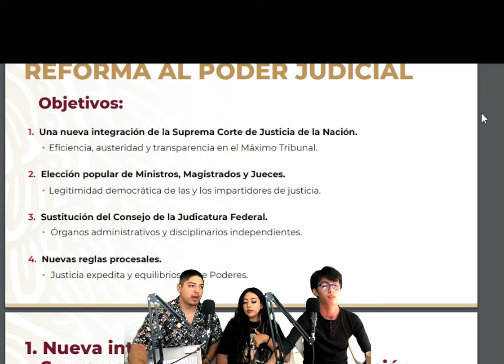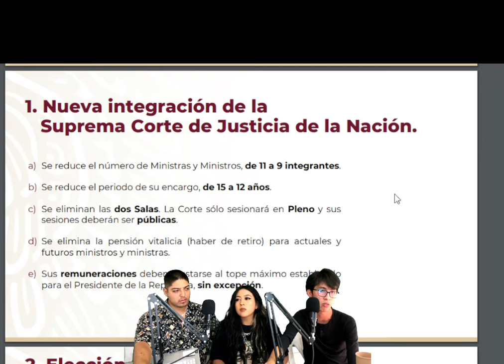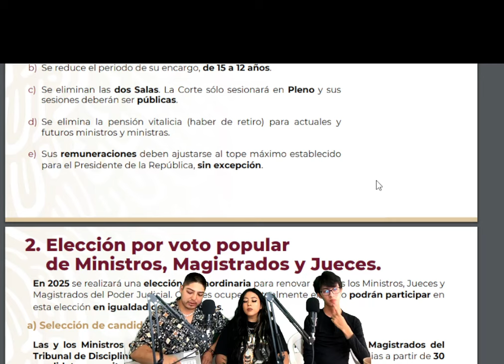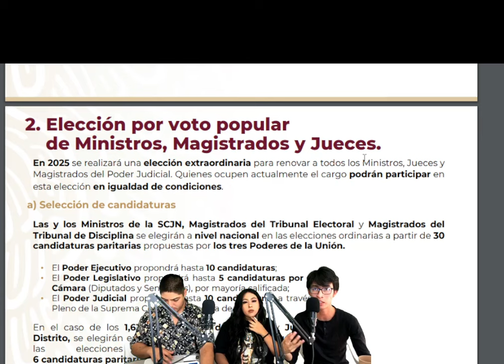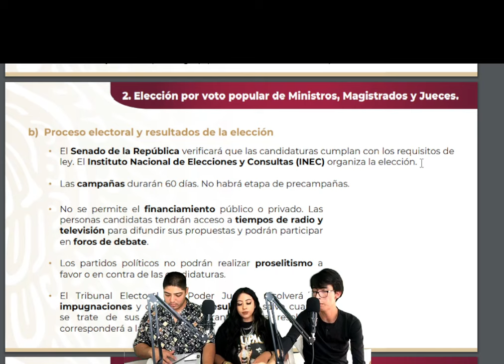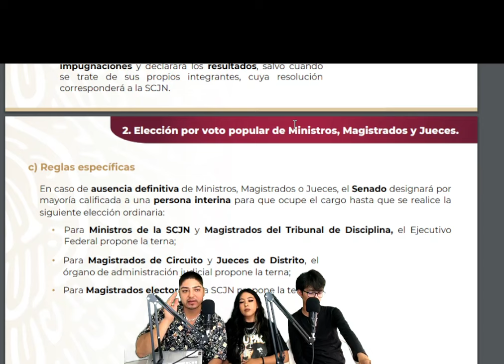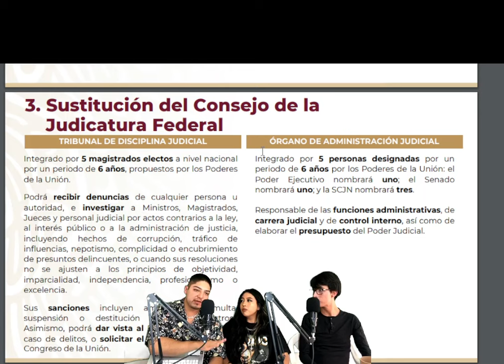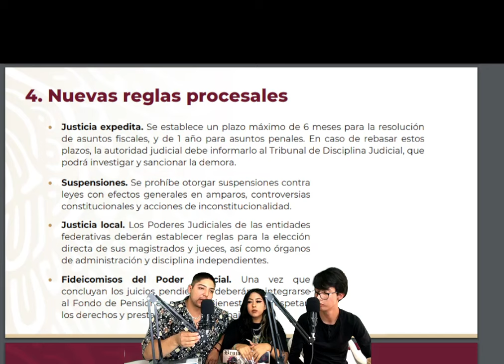Reforma al poder judicial || Opinión de abogados y politólogo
En este vídeo de carácter introductorio, exploramos la controversial reforma al poder judicial propuesta por el presidente Andrés Manuel López Obrador (AMLO) en México durante 2024.
Esta reforma ha generado intensos debates y opiniones divididas entre políticos, expertos legales y la sociedad en general. Se analizan las consecuencias políticas y sociales de una de las reformas más importantes en estos momentos de incertidumbre, como parte de un proceso político complejo y dinámico, desde un perspectiva que permita proporcionar una compresión profunda y equilibrada crucial para el futuro del andamiaje institucional del país.
Enlaces de Eco Latinoamericano
Linktree